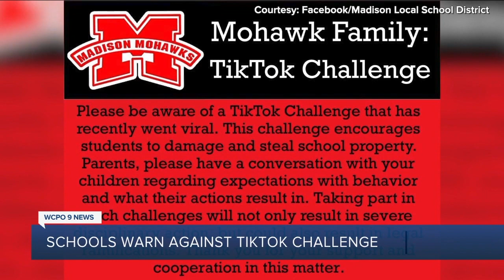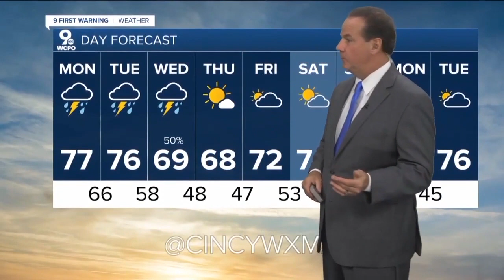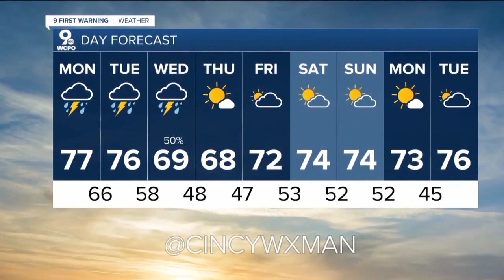WCPO Latest Headlines | September 19, 11pm